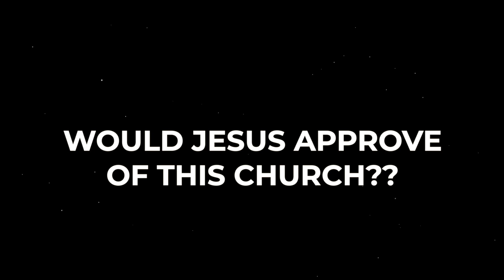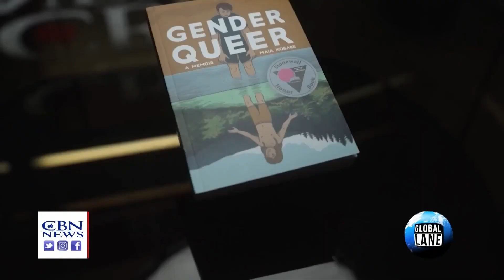Heresies Ancient and Modern (Hint: They're The Same) - "Hey Jude" Week 1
The book of Jude, though only one chapter in length, is a powerful indictment of false teachers that had begun plaguing the church 2,000 years ago and have become even more prevalent in modern times. Jude hits the issue head-on beginning in verses 3-4 and immediately encourages believers to contend for the faith because ungodly teachers have slipped in, denying Christ and perverting the gospel into a license for immorality. Jude has a message for those who teach you can be a Christian and live any way you want. He puts the freedom we have in Christ into a God-honoring perspective and blueprint for life that creates the balance needed for those in his day and ours!

Scriptures Today: Jude 1:3-4 // Romans 8:1 // 1 Corinthians 10:23 // Matthew 5:17-19 // John 15:21 // 2 Timothy 4:3 // John 4:14

We’re so glad you joined us for this powerful message! Any music performed live is performed under all appropriate licenses from CCLI, and all musical rights remain reserved by their respective artists; license details are available upon request. No other rights are reserved; share this message of hope, light, direction, and peace with anyone and everyone who needs to hear it. God bless.